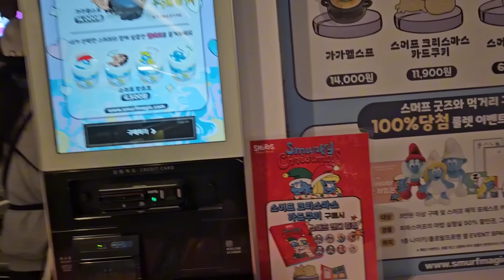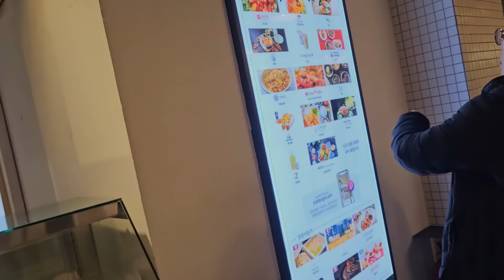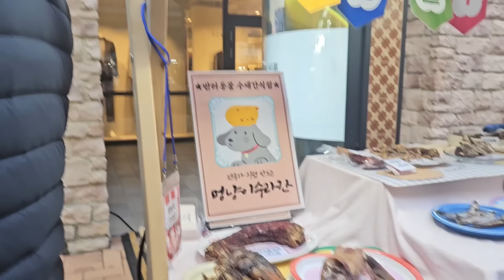MUITA DIVERSÃO🥰 |APROVEITAMOS A BLACKFRIDAY NA COREIA- VALE A PENA? OU É TUDO PELA METADE DO DOBRO?😅